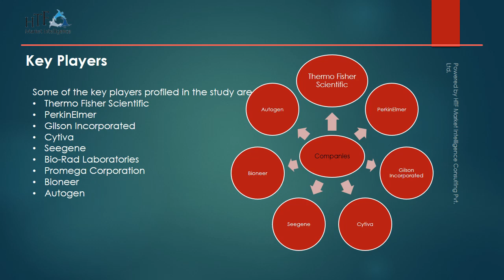DNA Extraction Kits Market Dynamics, Size and Growth